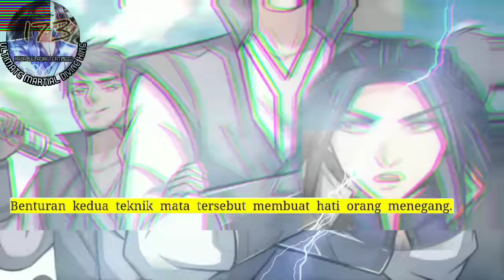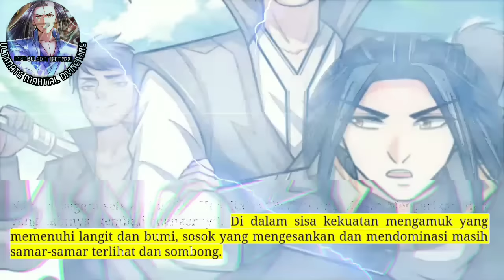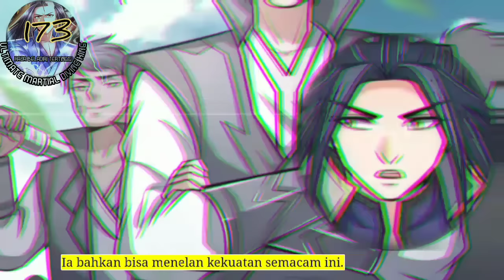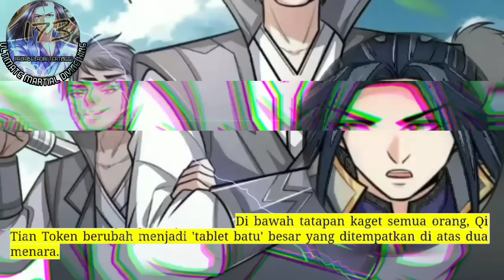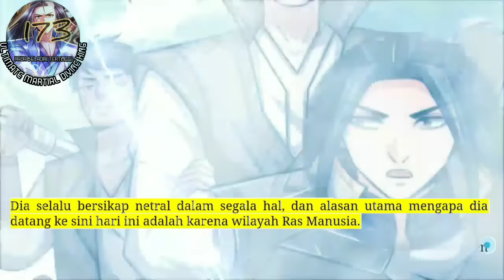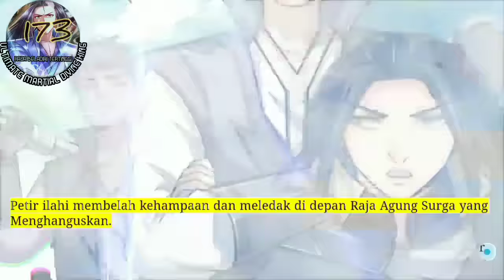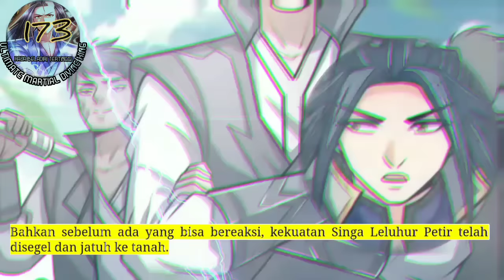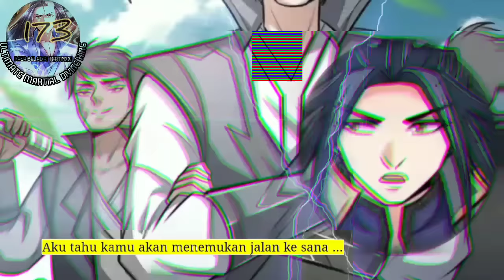Raja Beladiri Tertinggi season 173